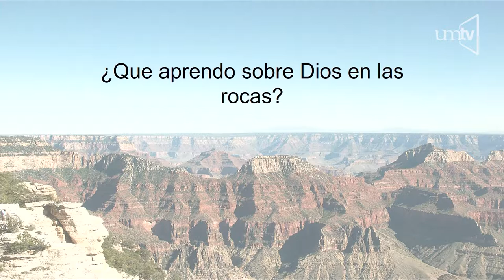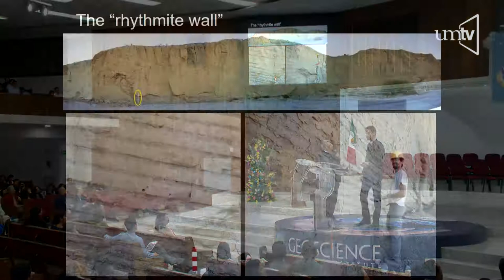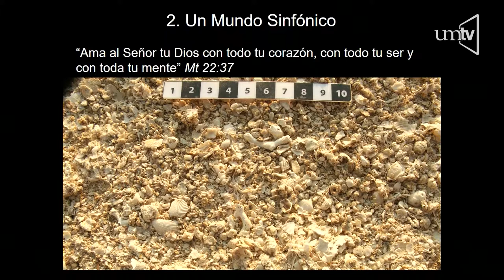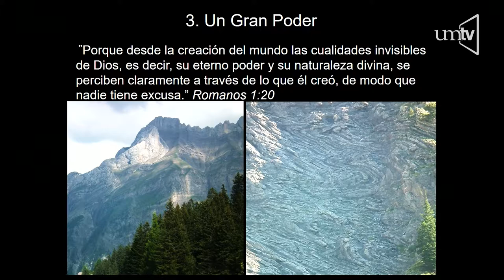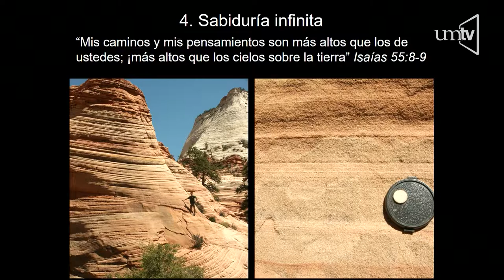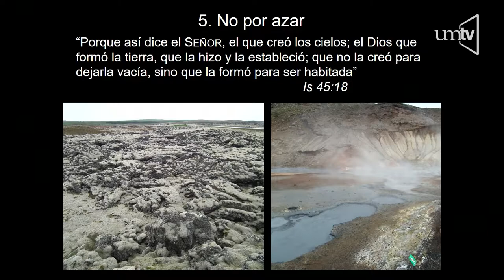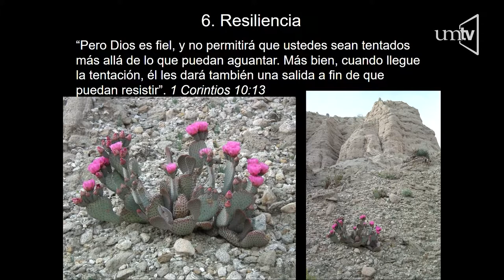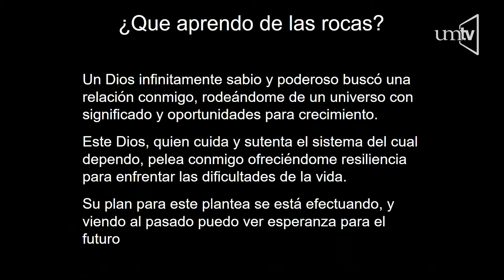¿Qué aprendo sobre Dios de las rocas? 04 Dr. Ronald Nalin